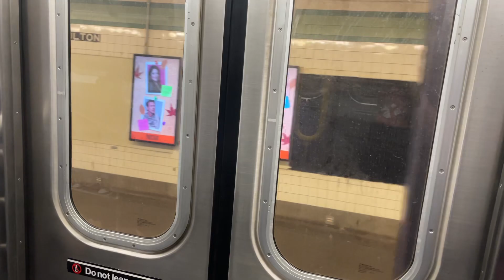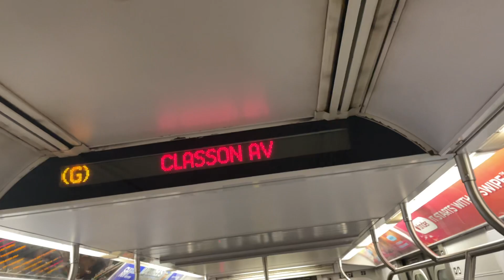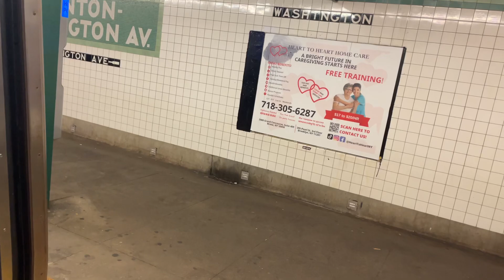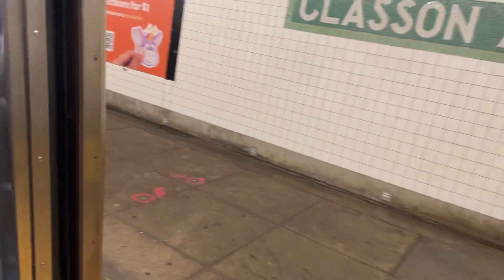R160 G train ride from Fulton St to Classon Av